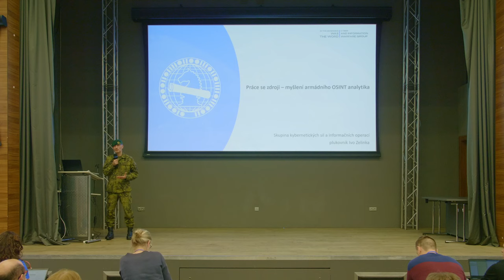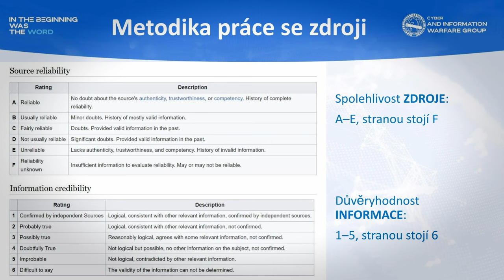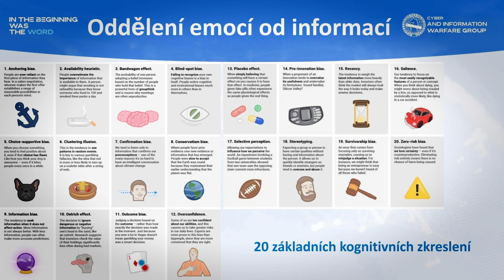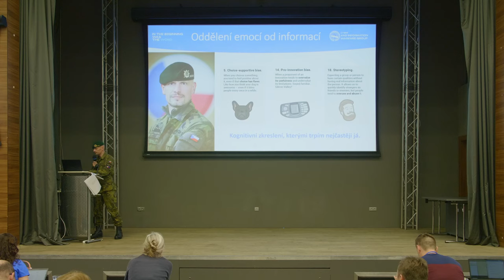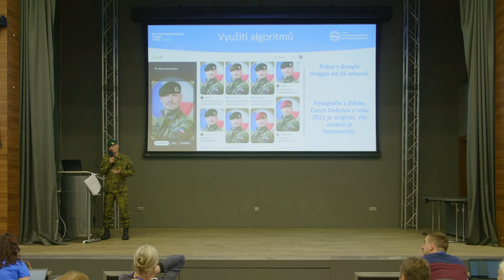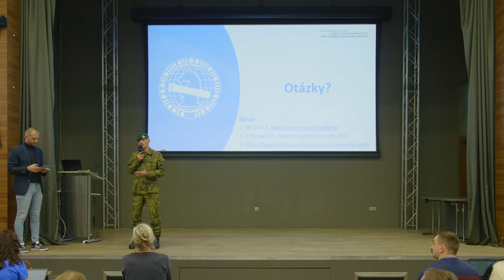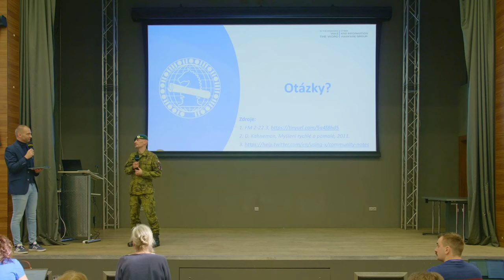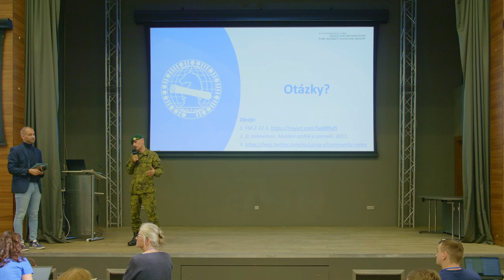DigiSeč 2023: Ivo Zelinka — Práce se zdroji — myšlení armádního OSINT analytika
Národní pedagogický institut České republiky pořádal na začátku listopadu 2023 již 11. ročník konference DigiSeč. Akce nesla podtitul Digitální technologie ve výuce – praktické využití ve školách, její začátek byl ale v duchu dezinformací a boje s nimi. V plenární části vystoupil plukovník Ivo Zelinka, velitel Skupiny kybernetických a informačních sil Armády ČR.

Bývalý výsadkář do jara zastával pozici mluvčího armády, od června pak zaujal místo velitele Skupiny kybernetických a informačních sil Armády ČR a vede vojáky, kteří ověřují vojenské informace a vyhodnocují jejich důvěryhodnost a bezpečnostní riziko pro Českou republiku. „Informační gramotnost je branná výchova 21. století. Informační a kybernetická doména je dnes vnímána stejně vážně jako moře, vzduch nebo pevnina. Je to bojová doména. Je zásadní, aby naše společnost byla vzdělaná v zacházení s informacemi a informačními zdroji. S tím se společnost nerodí, ale musí se jí to postupně vštípit,“ řekl na konferenci plukovník Zelinka.

Pokud chcete s NPI ČR zažít podobnou akci, sledujte web revize.edu.cz. Najdete zde nabídku podpory, kurzy, webináře, bezplatné konzultace, ale třeba také knihovnu inspirace, a hlavně kalendář připravovaných konferencí a workshopů. Nechte se inspirovat.